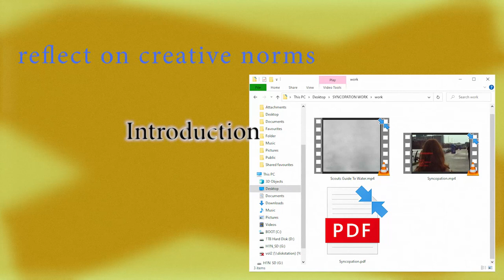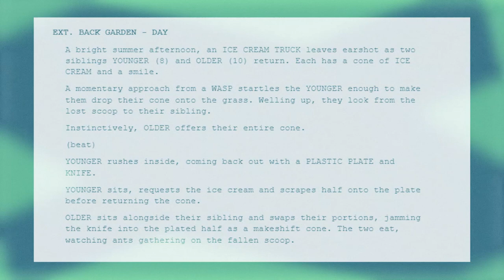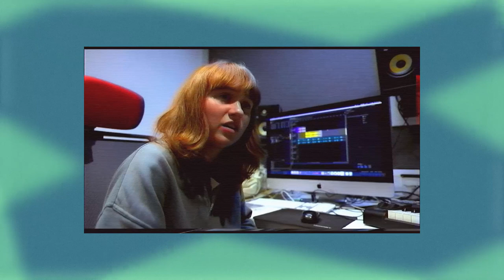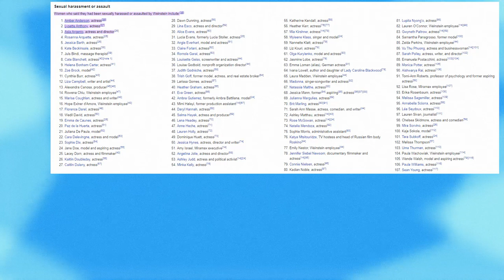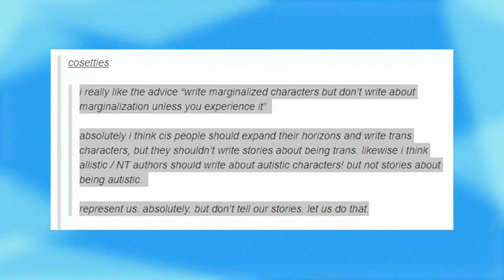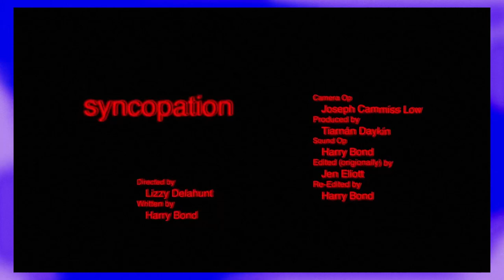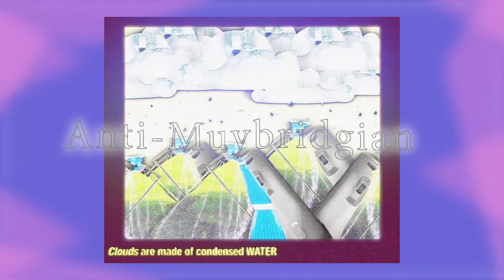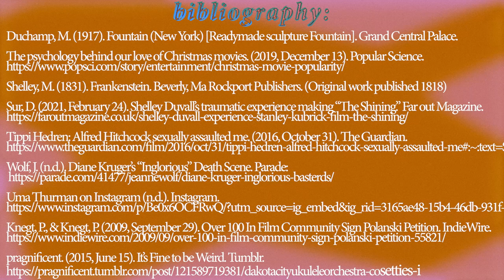Harry Bond Assignment 2 Video Essay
bibliography

Duchamp, M. (1917). Fountain (New York) [Readymade sculpture Fountain]. Grand Central Palace.
The psychology behind our love of Christmas movies. (2019, December 13). Popular Science.
Shelley, M. (1831). Frankenstein. Beverly, Ma Rockport Publishers. (Original work published 1818)
Sur, D. (2021, February 24). Shelley Duvall’s traumatic experience making “The Shining.” Far out Magazine.
Tippi Hedren: Alfred Hitchcock sexually assaulted me. (2016, October 31). The Guardian.
Wolf, J. (n.d.). Diane Kruger’s “Inglorious” Death Scene. Parade: Entertainment, Recipes, Health, Life, Holidays.
Knegt, P., & Knegt, P. (2009, September 29). Over 100 In Film Community Sign Polanski Petition. IndieWire.
pragnificent. (2015, June 15). It’s Fine to be Weird. Tumblr.